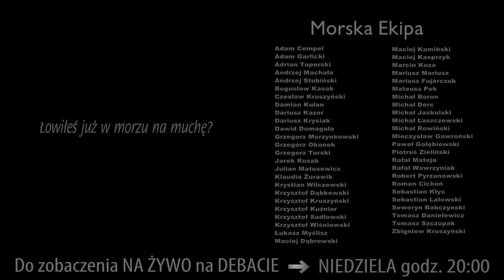BELONA ➤ Ostatnia belona w tym roku (cz.2/2)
Druga część filmu na którym wpłynęliśmy w niezłe miejsce gdzie belony gryzły jak szalone :)
PS: Kamil z Lasfera uparł się by tu pojechać - i miał rację...